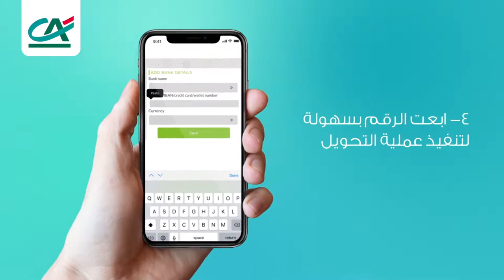How to get your IBAN no. with CAE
Crédit Agricole Egypt

More than a Promise ... A Commitment

Welcome you all to our official channel!